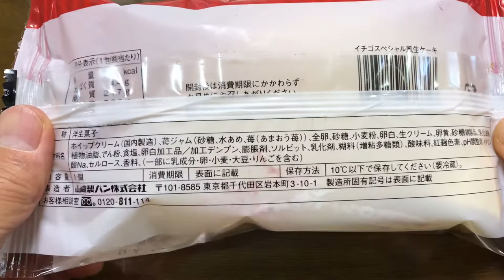【スイーツ（JAPAN sweets）】イチゴスペシャル風生ケーキ「山崎製パン（YAMAZAKI）」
【イチゴスペシャル生ケーキ】（スイーツ　JAPAN sweets）

9000文字程度のボリュームです。